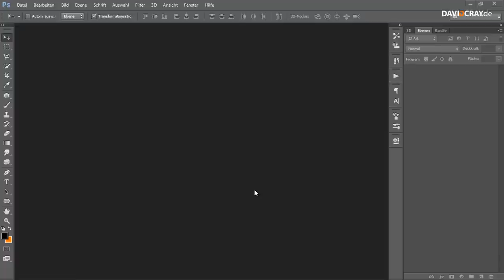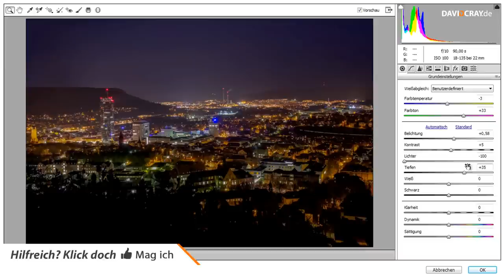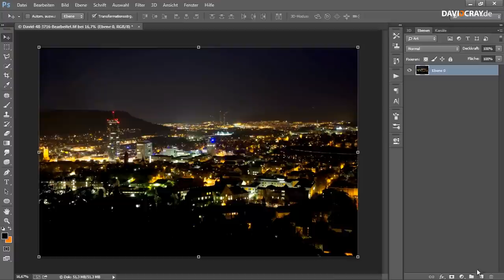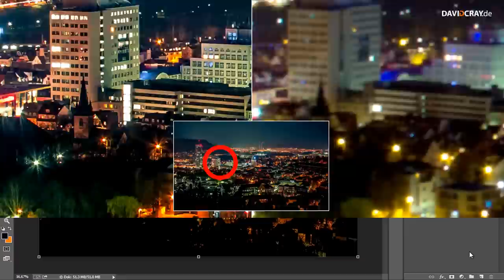ULTRASCHARFES NACHTFOTO : Tipps zum perfekten Foto | David Cray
► WOW!! So scharf kann DEIN Foto werden!

► Klicke jetzt auf "Mehr anzeigen" für alle INFOS und LINKS!

Nachdem ich fast 3 Tage auf dem Landgrafener Berg in Jena verbracht habe und mir beinahe die Finger abgefroren sind :D bin ich jetzt froh, dass erstmal dieses Tutorial im Kasten ist. Eigentlich sollte es ein Day&Night Tutorial werden, aber ich war mit dem Ergebnis einfach nicht zufrieden, es soll nicht gut werden, sondern bombastisch :) Was bringt es uns, wenn ich halbherzig im Video über das "schöne" Foto rede, und ich nicht zu 100% dahinter stehe? Es bringt Euch nichts und mir auch nicht. Da ich das Mittwochs Video nicht ausfallen lassen wollte und Nachtfotos perfekt zum Thema passen, ist es so vielleicht sogar besser :)

Damals hätte ich es nie für möglich gehalten, dass meine betagte EOS 500D solche Fotos macht, aber was lernen wir daraus? Nicht die Kamera ist entscheidend, sondern der Fotograf. Wir schaffen das gemeinsam ULTRASCHARFE Fotos zu machen :)

Da auch ich nicht alles wissen kann, würde ich mich sehr freuen, wenn Ihr in den Kommentaren weitere Tipps zum scharfen Foto schreiben könnt :)

Ihr möchtet noch mehr über die Fotografie wissen? Dann schreibt mir in die Kommentare zu welchem Thema ich für Euch ein Video erstellen soll. Wie gefällt Euch das neue Video?

Viele Grüße aus Jena
David Cray

Kabelfernauslöser für Canon
Kabelfernauslöser für Nikon

Viel Erfolg
David Cray